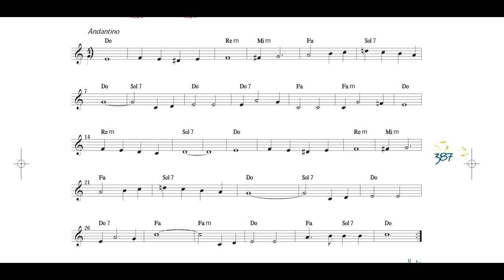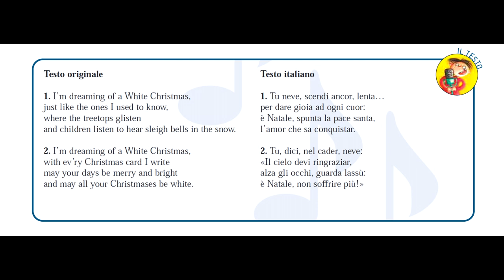White Christmas (suonare, cantare) - SUONI TU!